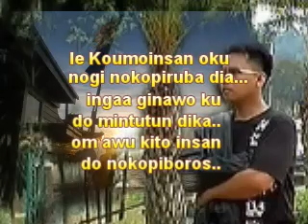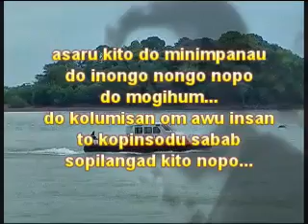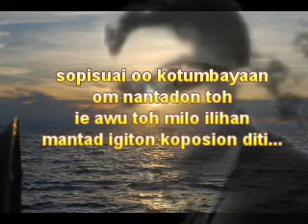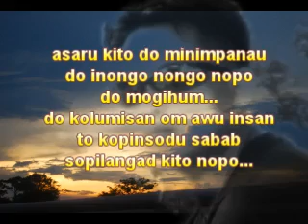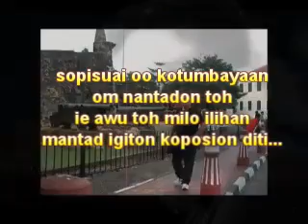Awu Kito Kopisanganu by Raymond RG